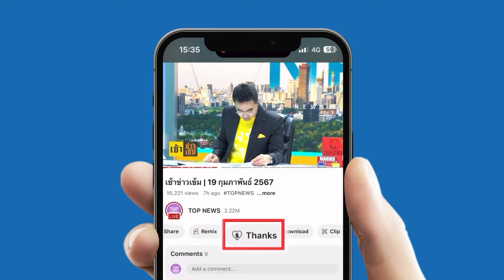ชาวเน็ตฉะ “โน้ส อุดม” มั่วเศรษฐกิจพอเพียง เหน็บกลับพวกนับถือธรรมกาย | TOPUPDATE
ดราม่าเดี่ยว “โน้ส อุดม” แซะปรัชญาเศรษฐกิจพอเพียง-จัดหนัก “อุ๊งอิ๊ง” เลิกตอ... เจอชาวเน็ตซัดมั่วปมปรัชญาเศรษฐกิจพอเพียง ย้อนกลับนับถือลัทธิชิตังเมโป้งรวย